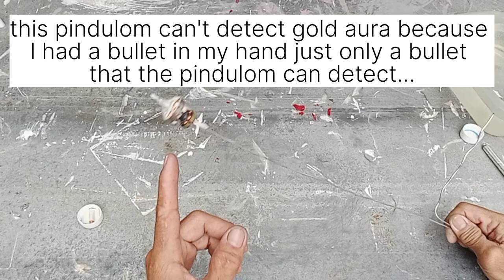DIY , COMPUTER FAN AS GOLD DETECTOR